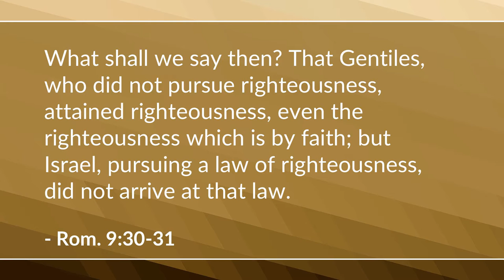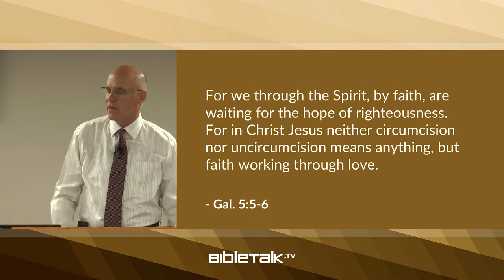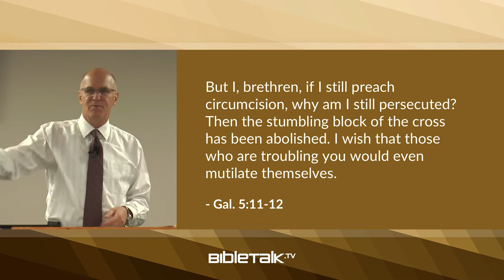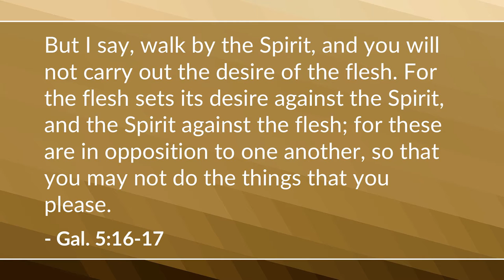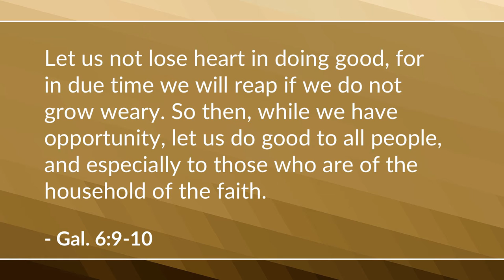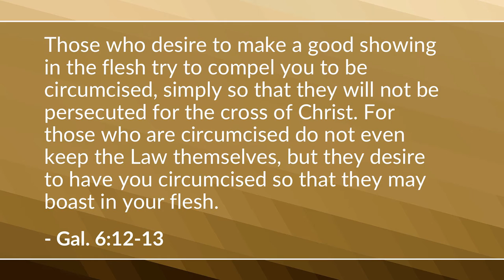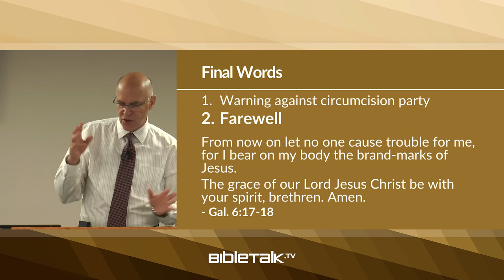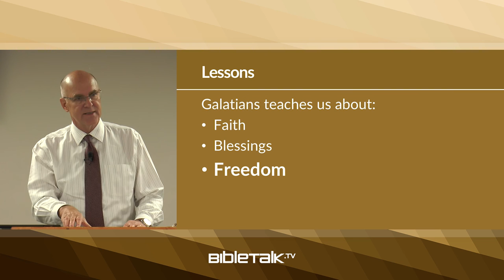A Call to Live in Freedom (Galatians 5-6) – Mike Mazzalongo | BibleTalk.tv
In his final appeal to the Galatian Christians, Paul encourages them to reject the soul-killing teachings of the Judaizers and live as free men according to the teachings of the Holy Spirit. (Galatians 5:1-6:18)